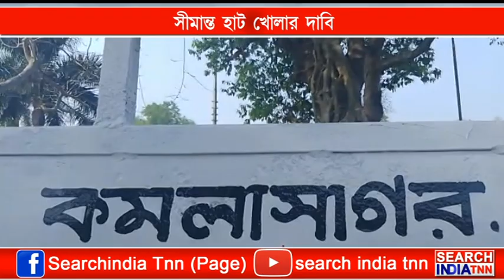সীমান্ত হাট খোলার দাবি